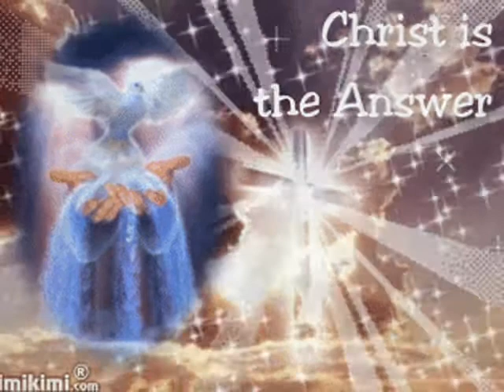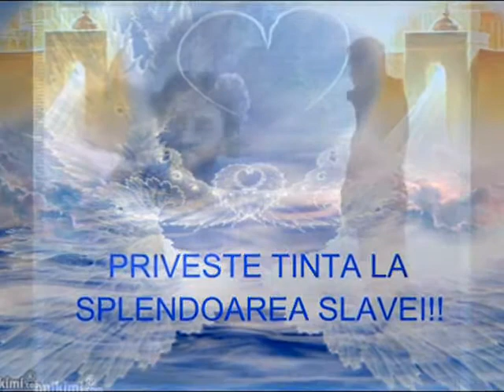GRUPUL MELOS- DE CE